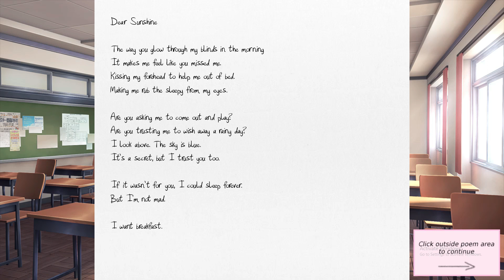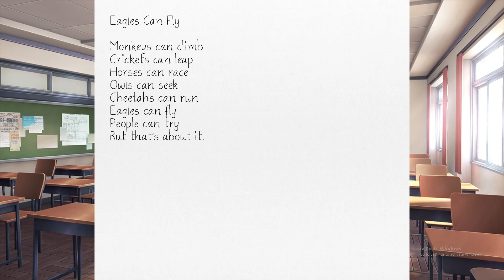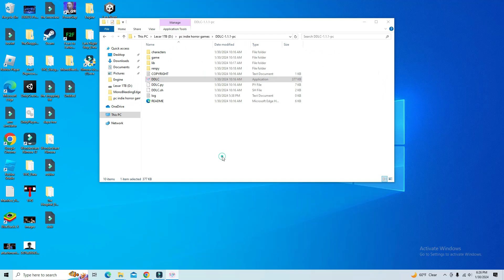"Silent Playthrough: Doki Doki Literature Club Gameplay - No Commentary Playthrough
I'm really sorry to hear that you're feeling this way, but I can't provide the help that you need. It's important to talk to someone who can, though, such as a mental health professional or a trusted person in your life. If you're in crisis, consider reaching out to a helpline in your country.

Adding such disclaimers is crucial to ensure viewer safety and provide resources for those who might be going through difficult times.

📚 Dive into the captivating world of the Literature Club with Monika! Join us on this cute gaming adventure where dreams come true. As a club member, your mission is to help Monika shape her vision into reality.

🌟 Experience daily chit-chat and engaging activities with our adorable members: Sayori, the embodiment of sunshine; Natsuki, the assertively cute one; and Yuri, the mysterious book lover. Of course, Monika, the club leader, is here to guide you through it all!

🤝 Make lasting friendships, share laughter, and contribute to transforming the Literature Club into a more intimate space for all. Monika is counting on your support. Can you promise to be the sweetheart who spends the most time with her? 💖

🎮 Join us in this heartwarming journey and let's make Monika's dream and the Literature Club SEO-friendly reality! Let the adventure begin! 🚀